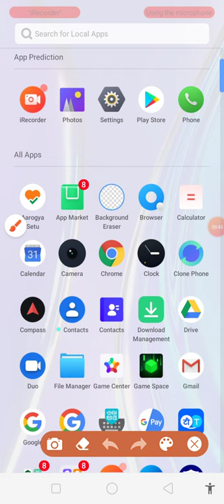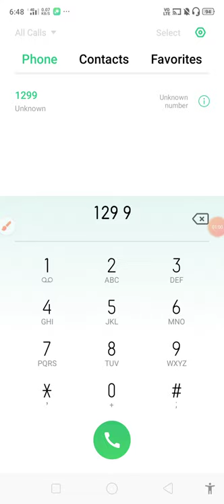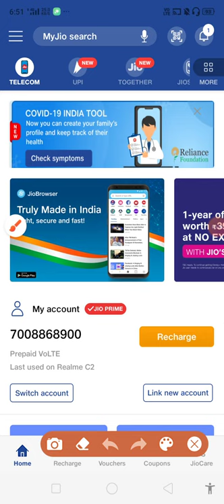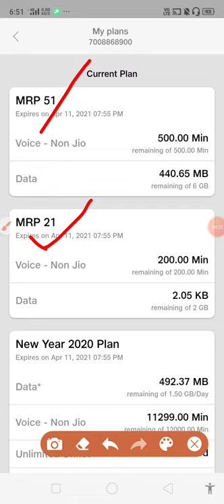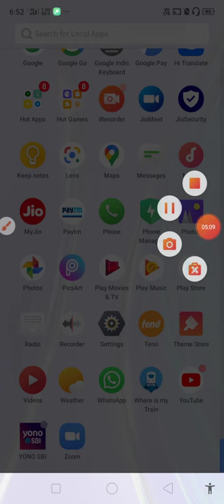How to check Jio's balance through SMS? Let's know friends and learn.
How to check Jio's balance through SMS? Let's know friends and learn.SMS के जरिये जिओ का बैलेंस कैसा चेक करे? चलो दोस्तों जानेंगे और सीखेंगे